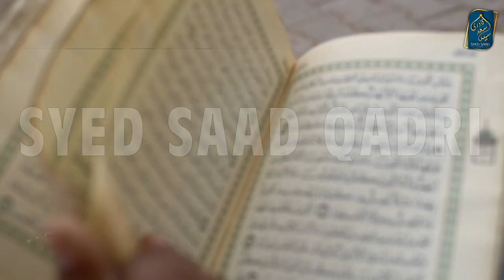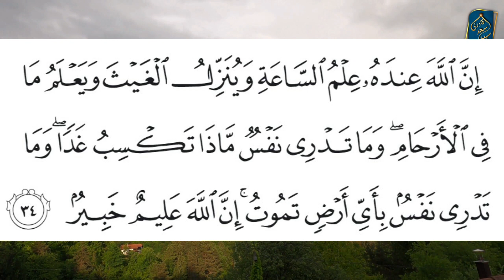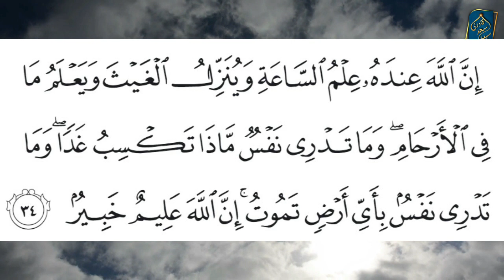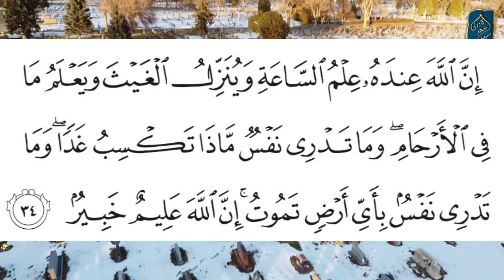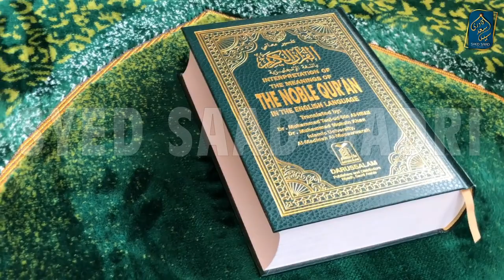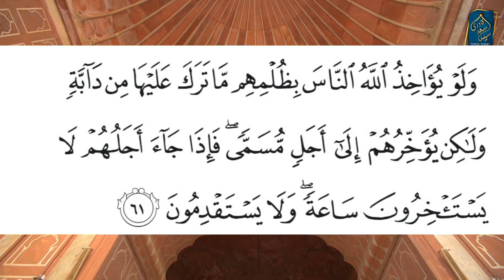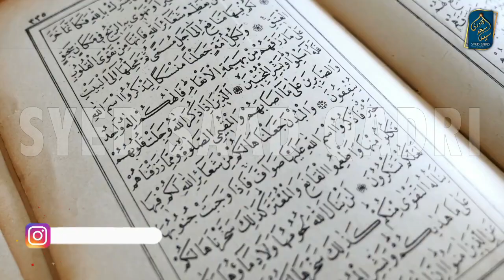Zindagi Mot aur Insan ki Bebasi | Syed Saad Qadri